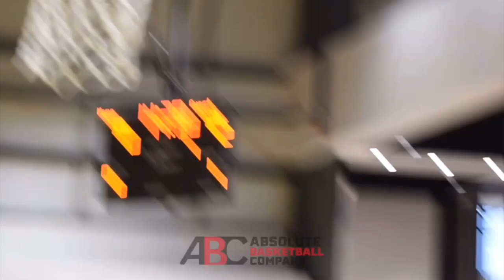THE TREY PARKER STORY!!! FROM OVERLOOKED TO GREATEST HIGH SCHOOL DUNKER OF ALL TIME !!!